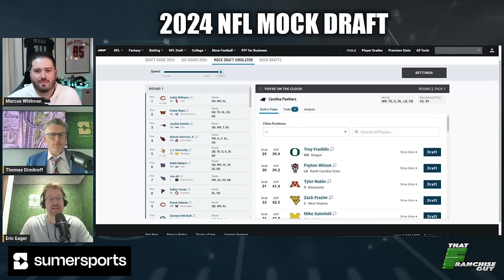Mock Draft With Former NFL General Manager, Thomas Dimitroff, & Eric Eager!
Me, Eric Eager, & former Falcons General Manager, Thomas Dimitroff sit down for a new 2024

Please go check out everything Thomas & Eric are working on on YouTube